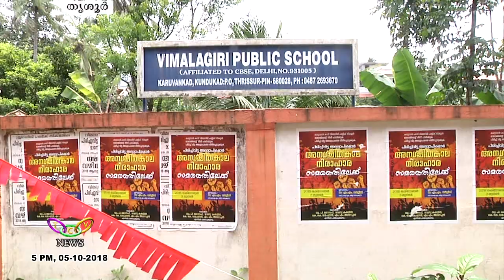അധ്യാപികമാരുടെ നിരാഹാര സമരം മൂന്നാം ദിവസത്തിലേക്ക് | T.C.V. Karuvankad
കരുവാന്‍കാട് വിമലഗിരി പബ്ലിക് സ്‌കൂളില്‍ നിന്നു പിരിച്ചുവിട്ട അധ്യാപകരെ തിരിച്ചെടുക്കണമെന്നാവശ്യപ്പെട്ട് അധ്യാപികമാര്‍ നടത്തുന്ന നിരാഹാര സമരം മൂന്നാംദിവസത്തിലേക്ക് കടന്നു.